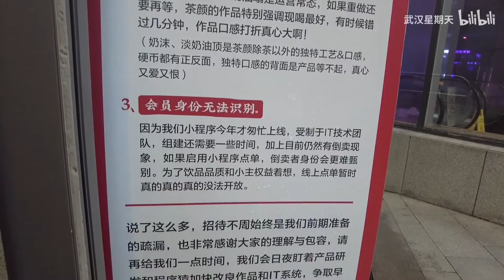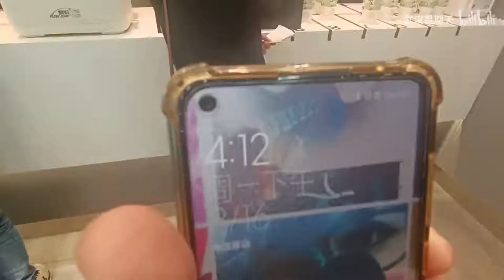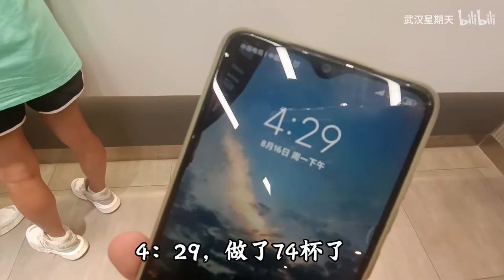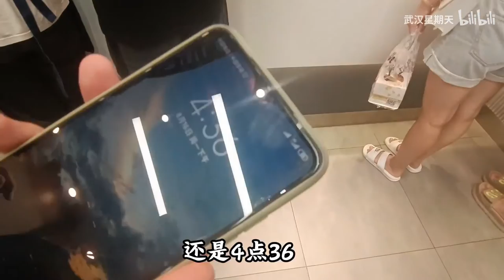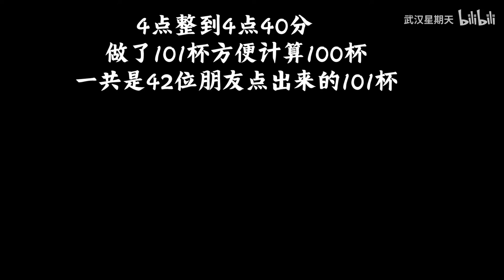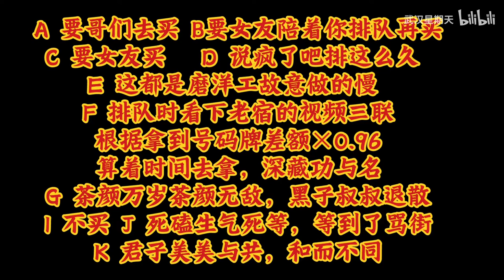实测茶颜悦色攻速，出品100杯所用时间，你猜猜要多久？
老宿是3号晚上11点核酸检测的，4号显示正常
5号早上一个人开车去天街负一楼买的茶颜悦色，还专门找的饭点
就是为了避开人群，这应该是近100年，排茶颜悦色人最少的一次

我的评论区被冲了，老记者表示随机雨天去实测一下，茶颜悦色的真实攻速
无广，只是想通过真实记录，让大家互相理解

此时我们消费，我们是上帝
彼时我们上班，上帝是谁呢？

相互理解才是幸福生活的基础